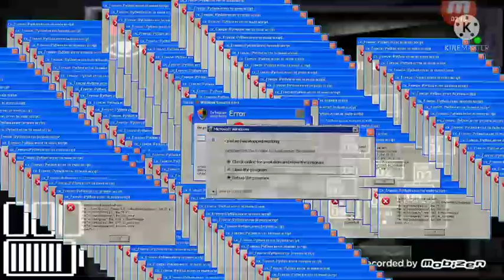ahora un mono|five nigts at candy's|el gamer peruano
hoy les traigo la segunda noche de five nigts at candy's espero que les guste